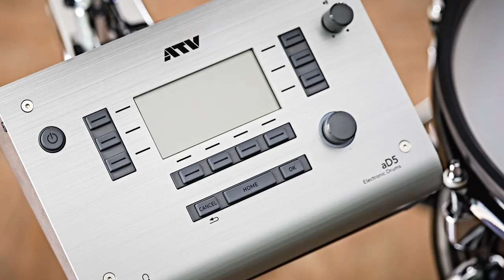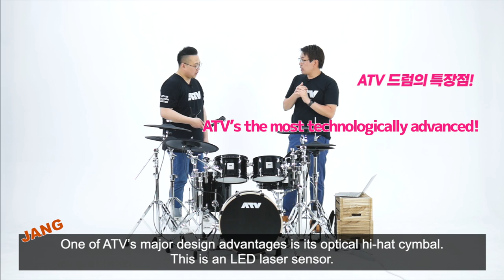[ENG SUB] 2. How aDrums artist works and the technology behind it